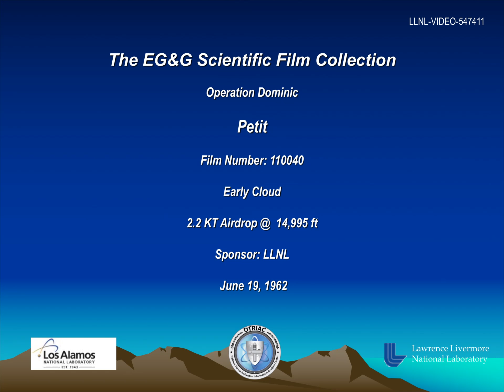Operation Dominic - Petit 110040